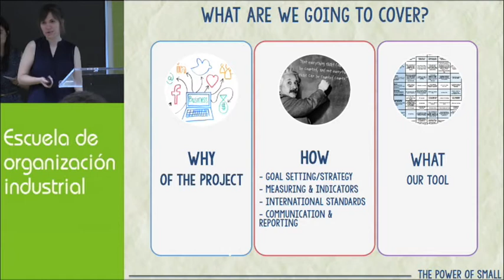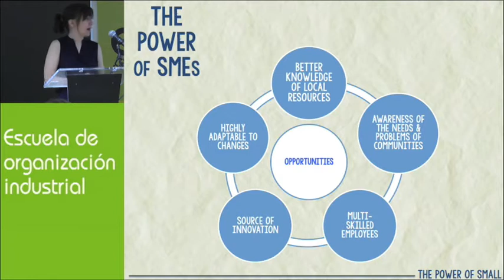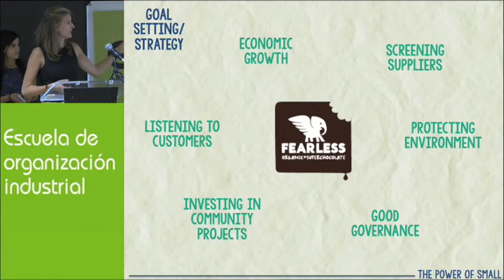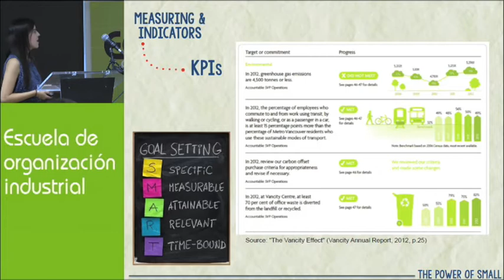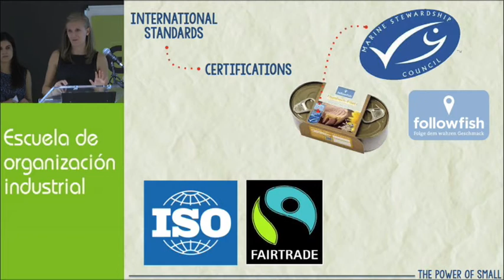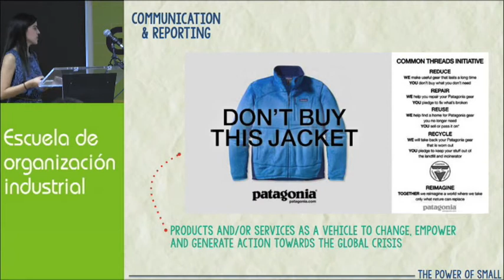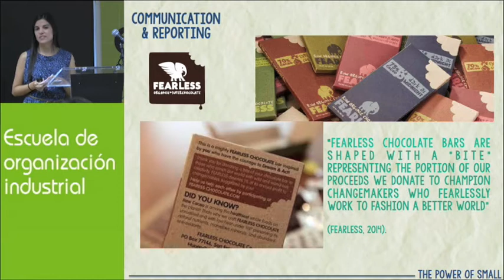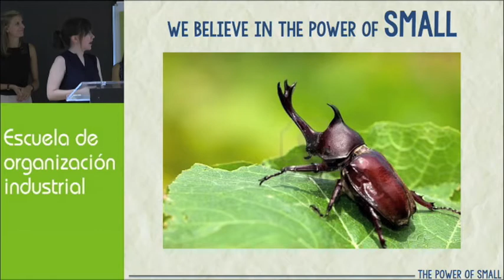The power of small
FINAL PROJECTS PRESENTATION: International Master in Sustainable Development and Corporate Responsibility 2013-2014.

Developing a tool to measure & communicate the social impact of companies

MEMBERS:
Clara V. Küpper
Ana María Rocha
Marta Gómez Manchon

EVALUATION COMMITTEE

TUTOR: Daniel Truran
Leda Stott
Gonzalo de la Cámara